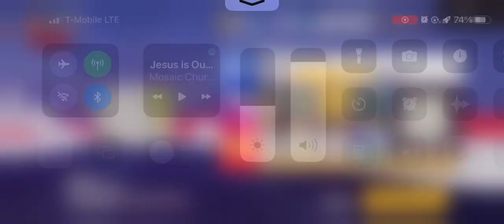T3 Arena 👾 Unlocking Hua Ling and S/O to the Devs!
Shoutout to the devs!! Their hard work is appreciated! I like how they're up-front and honest about which character is epic (in this case and season, Hua Ling), and what the drop rates are ... you can get new heroes with reasonable effort ... they've made everything about a hero shooter mobile game better and continue to improve! Good, clean, simple fun! Cheers and see you in the arena!

iOS Gameplay, Low Music, No Voices
(Thanks to XD and the T3 Arena community! Essentially, I don’t own any of the content you’ll see in the videos I post. I tend to focus my time elsewhere and may not look at comments.)
Tags: T3 hero unboxing, T3 rumble box opening